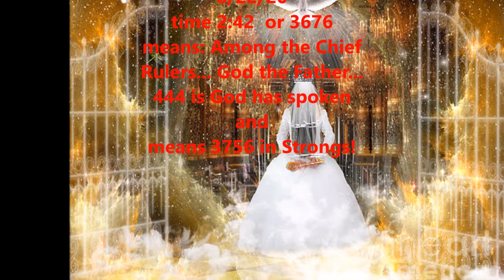I just received a very Exciting meassage from Abba Father!!!!!!!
Revelation 3:7 To the Angel of the church in Philadelphia in we are! the ones who Love our Brethren very much! And Revelation 4:1 we are the ones which have an open door!!! First Thessalonians 4:16-18 we are waiting for his appearance in the cloud. We shall be received up to the Lord!!!. We are going Home! Family of God!!! Be Ye Ready!!! for this is the Season!
Look up lift up your eyes Jesus is coming!
Given to me 8/22/20 At 4:42 and 4:44
The Light of Elijah's Ministry
Shalom Love you all!